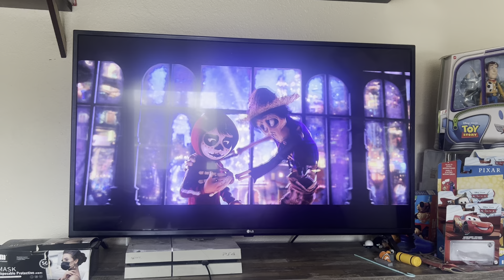Coco (2017) chorizo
I don’t owned Coco